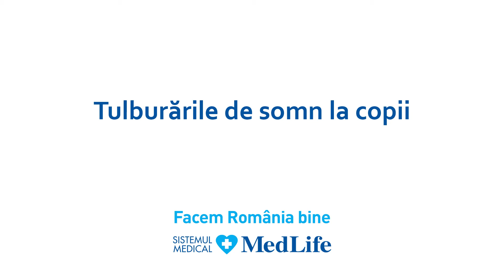Tulburările de somn la copii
Ca să putem ști ce sunt tulburările de somn la copii trebuie mai întâi să ne lămurim ce înseamnă somnul normal. Un somn normal variază foarte mult în funcție de vârsta copilului. La nou-născut somnul este foarte important pentru creștere și dezvoltare, la fel cum este și hrănirea și interacțiunea cu părinții. De aceea, un copil sănătos se trezește ca să mănânce, stă foarte puțin timp treaz, după care adoarme la loc. Spre vârsta de 6 luni somnul de noapte tinde să fie mai lung decât cel de zi. Între 1 și 3 ani copiii ajung să aibă un singur somn pe zi, iar la vârstele de 4-5 ani majoritatea copiilor renunță complet la somnul de zi.

Fiecare etapă în dezvoltarea copilului poate să vină cu tulburări de somn iar regresia somnului poate fi normală. În ceea ce privește durata somnului unui copil în funcție de vârstă, între 4 și 12 luni copilul doarme 13-16 ore, între 3-5 ani acesta ajunge să doarmă între 10 și 13 ore, iar la adolescență se ajunge la somnul de adult de 8-10 ore pe noapte. Desigur, aceste valori pot să varieze de la un copil la altul.

Tulburările de somn efective sunt încadrate în patru mari categorii: dificultățile de adormire și de menținere a somnului, așa numitele insomnii, somnolența diurnă, sforăitul și tulburările respiratorii pe durata somnului și modificările motorii și comportamentale anormale în timpul somnului.
Dr. Raluca Bidiga, medic specialist Pediatrie în cadrul Clinicii și Spitalului de Pediatrie MedLife București, spune că orice copil care se trezește de trei ori pe noapte după vârsta de 1 an are o tulburare de somn, dar tulburările de somn nu sunt neaparat boli. Copii din ultimele două categorii, cum sunt cei cu apnee obstructivă de somn, epilepsii sau mișcări stereotipe nocturne, ajung să fie monitorizați și investigați în laboratorul de somnologie.

În general, pentru copiii care au tulburări de somn este bine să se respecte ora normală de mers la culcare. Seara de seară, părinții trebuie să observe și să își dea seama când simte nevoia copilul să doarmă și să respecte apoi acest program inițial. În funcție de acest program se pot face mici ajustări pentru perioadele în care copiii merg la școală sau la grădiniță.

Tulburarea de somn cea mai frecventă la copii este insomnia, iar factorii prinicipali care duc la apariția acesteia sunt cei emoționali și comportamentali. Concret, este vorba despre obișnuințele de a merge la culcare împreună cu un părinte, de ritualul dinainte de somn. În general, spălatul, schimbatul, citirea unei cărți sau alte obiceiuri înainte de culcare nu ar trebui să dureze mai mult de 20-40 de minute. De asemenea, există obiceiuri greșite pe care le formează părinții. În cazul copiilor de peste 1 an care sunt alăptați fie la sân, fie la biberon, aceștia trebuie încurajați să adoarmă singuri la loc. Obiceiuri precum legănatul sau citirea unor povești după ce copilul a adormit ar trebui evitate.

Dr. Raluca Bidiga spune că nu există reguli universale care să îi ajute pe părinți să prevină tulburările de somn, dar trebuie să ținem cont de anumite limite. Există situații când trebuie să ne adaptăm la copil, un exemplu fiind atunci când acesta trece de la dormitul cu părinții la dormitul singur în camera sa. În acea perioadă poate să apară anxietatea de separare, în care copiii se trezesc peste noapte. Este important ca părintele să meargă la copil și să îl asigure că este acolo, iar odată ce copilul s-a linișitit părintele se poate retrage înapoi în camera sa.

Există însă și câteva lucruri generale pe care le putem face pentru a preveni tulburările de somn și care țin de factorii comportamentali, de ritualul de somn și de activitatea de peste zi. Sunt studii care arată că sedentarismul accentuează tulburările de somn, la fel cum o face și expunerea pentru o perioadă îndelungată la ecranele televizoarelor sau tabletele. De asemenea, părinții trebuie să evite să îi dea copilului substanțe excitante de tip cola sau cafea.